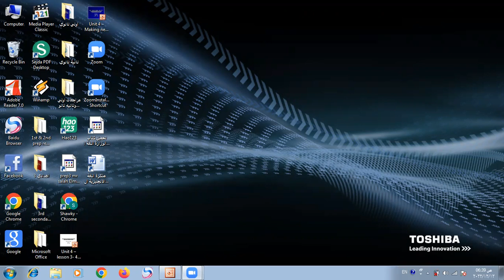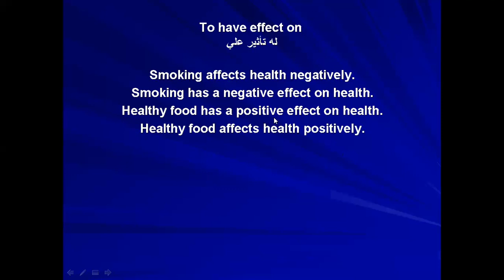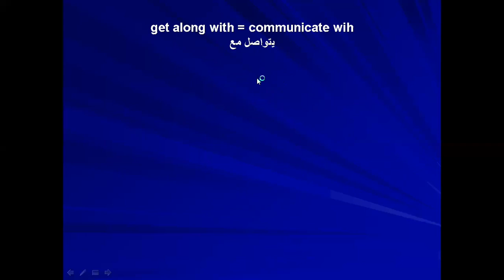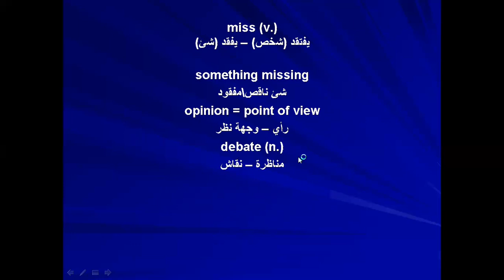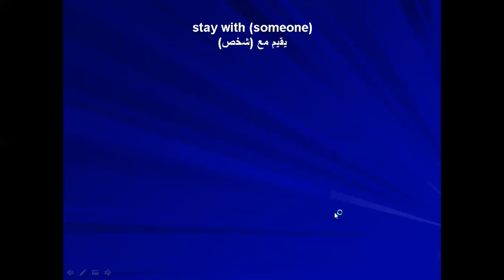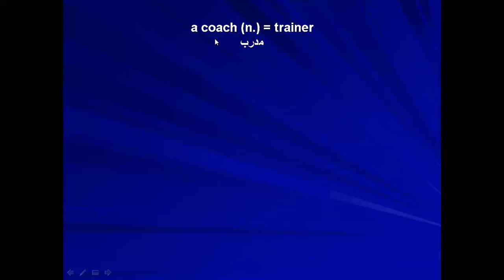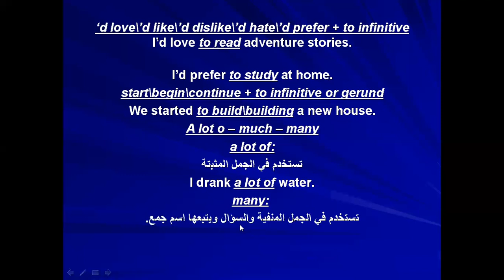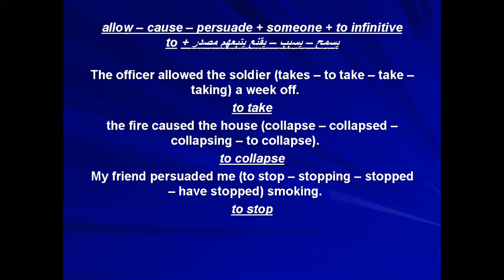الأول الثانوي انجليزي - الوحدة ٤- الدرس ٣ ٤و٥و٦ - كلمات ومرادفاتها وعكسها والنقاط اللغويه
الصف الاول الثانوي - اللغه الانجليزيه - الوحدة الرابعة - الدرس ٤و٥و٦ - شرح وافي وكامل وتفصيلي لكل جمله لن تجده في اي مكان آخر - شرح مبسط يناسب كل المستويات - شرح وافي وكامل وتفصيلي للكلمات ومرادفاتها وعكسها بالتفصيل البسيط سهل الفهم جدا جدا جدا - شرح النقاط اللغويه المهمه شرحا وافيا وحصريا - شرح المهارات الكتابيه شرحا مبسطا لن تجده في اي مكان آخر - شرح مبسط يناسب كل المستويات - تابعوني وستجدوا كل جديد ومفيد وبطريقة سلسة جدا وحصريه لن تجدها في اي مكان آخر - انتظروني في المحاضرة القادمه بإذن الله تعالى لشرح الوحدة الخامسة - اشتركوا في قناتي حتى يصلكم كل جديد ومفيد وبطريقة سلسة جدا وحصريه لن تجدها في اي مكان آخر - رجاء عمل لايك و شير للفيديو حتى يستفيد اكبر عدد من الطلبة وتقديرا لهذا المجهود المبذول - دعواتي القلبيه لكم جميعا بالنجاح والتوفيق من الله تعالى.. اللهم امين يارب العالمين